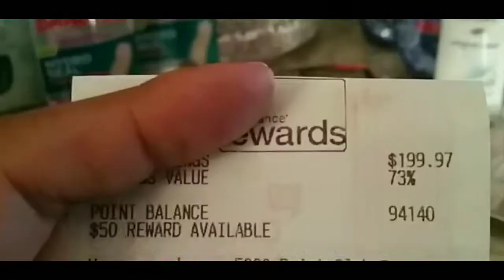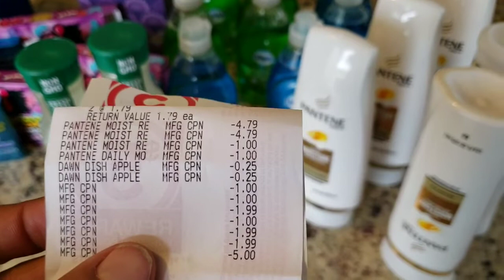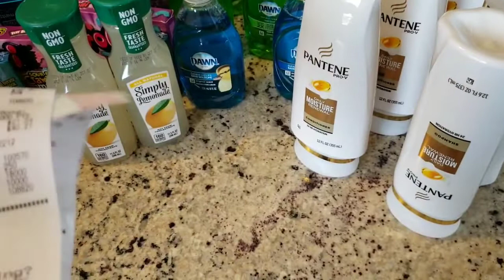Walgreens 🍻 menos de $8 incluyendo la cerveza!!! 🍺🤑🍻